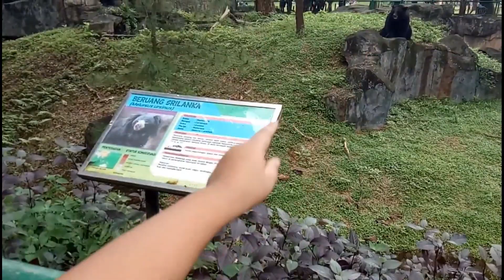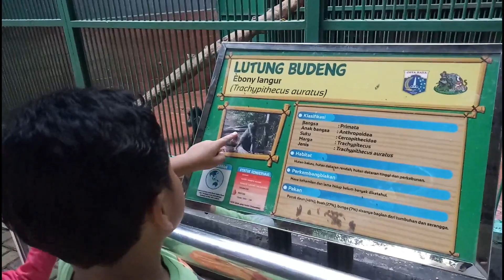Ada Yang Aneh Di Ragunan Part 2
Hiii Guysss...masih lanjut ni guyss, ada yang aneh diragunan..Apa yaaa yang aneh...yuks simak videonya ya..